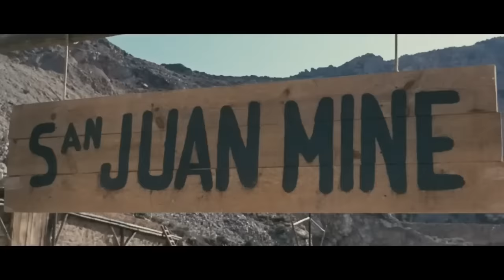E per tetto un cielo di stelle | Western | HD | Film Completo in Italiano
Regia: Giulio Petroni
Sceneggiatura: Alberto Areal, Mariano Laurenti
Star: Giuliano Gemma, Mario Adorf, Magda Konopka
(1968)

Roger Pratt è un bandito che, con tutta la sua gente, cerca Tim, l'uomo che gli ha ucciso i due figli, e stermina tutti i passeggeri di una diligenza, convinto che tra questi ci sia anche Tim. Harry, un povero minatore, scopre i cadaveri e li seppellisce, appropriandosi di tutti i loro soldi. Ed ecco Tim, che fa amicizia con Harry e gli racconta la verità.